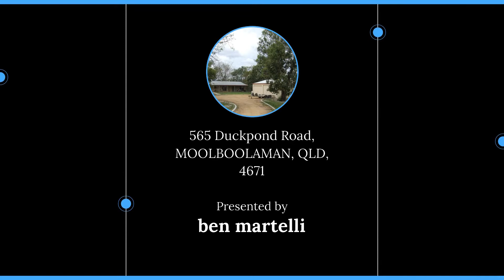565 Duckpond Road, MOOLBOOLAMAN, QLD, 4671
🔔 For Sale - COUNTRY LIVING AT BEST…
📏 102600 sqm